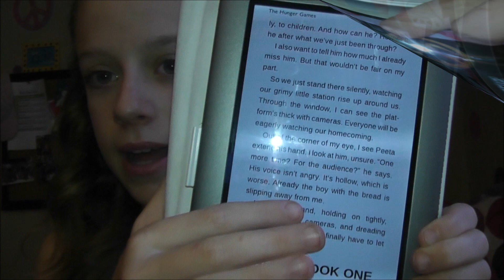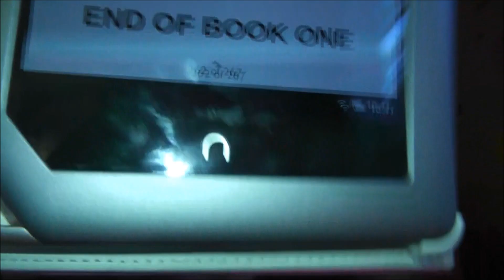Read in Pink- Hunger Games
Have you guys read the books? What are your thoughts on them?! Any requests of books for me to read? ♥♥♥♥

What Camera Do You Use?!- Panasonic HDC-TM80 (and its on my channel!)

More Questions?- Comment them on any video, comment them on my channel, or message them to me!

Video Requests?- You can post them on the moderator at the very bottom of my channel, and while your at it... vote on a few!!